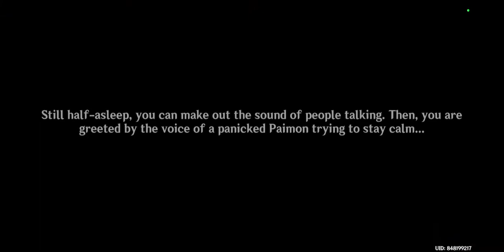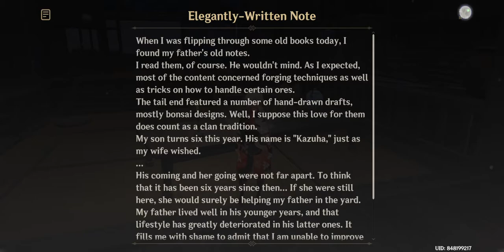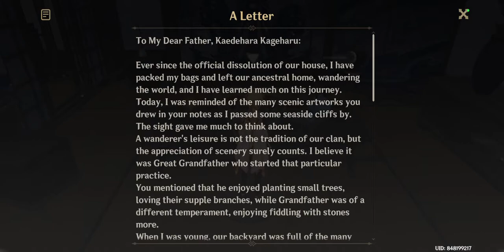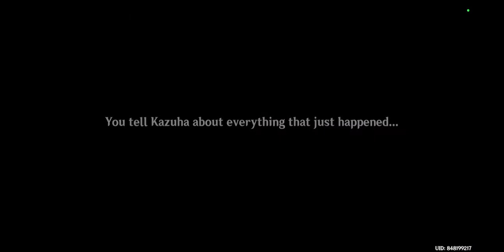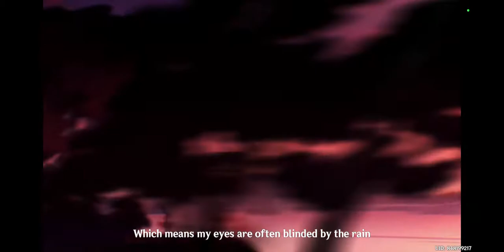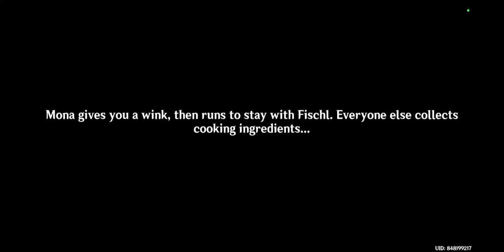Kazuha Domain - Summertime Odyssey Part 2 [Genshin Impact] #89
continuing the Golden Apple Archipelago event quest, and it starts to get weird and a little confusing.